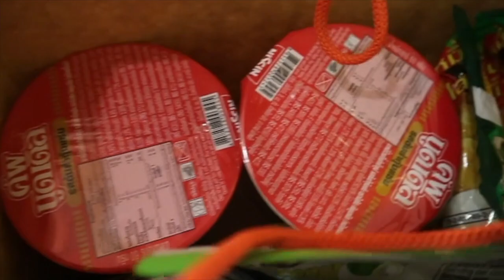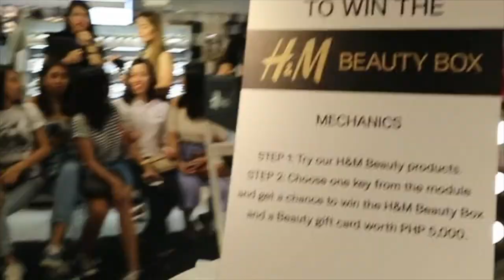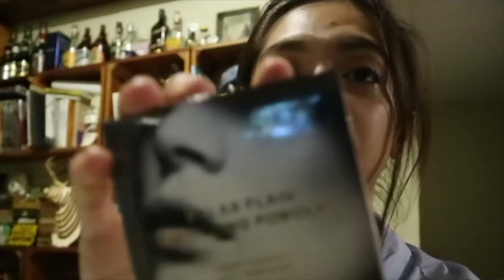H&M Beauty Collab with Crisha's Bisprins VLOG 11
I hope you enjoyed watching! I am very thankful that you are watching. I used to be a makeup artist and a tv commercial model. But now, I am a full time Youtuber because of you guys! I am really thankful because you guys made my dreams come true. I will not be here, if you are not watching.  I will be forever thankful. May God bless you! ♥️

Love,
CRISHA UY (INDAY CRISHA)♥️

MAIL:
17E Tower 3 Dansalan Gardens
M.Vicente Street, Barangay Malamig
Mandaluyong, Philippines, 1550